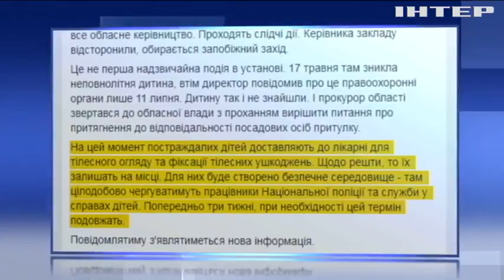На Волыни в детдоме нашли педофила